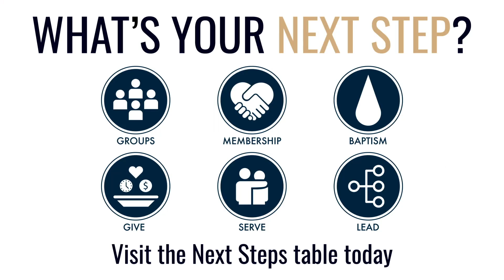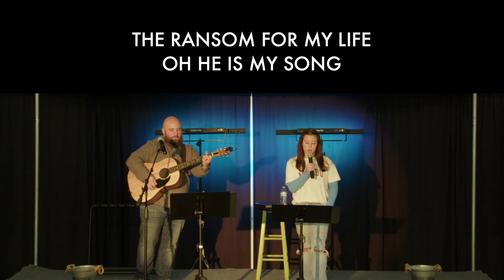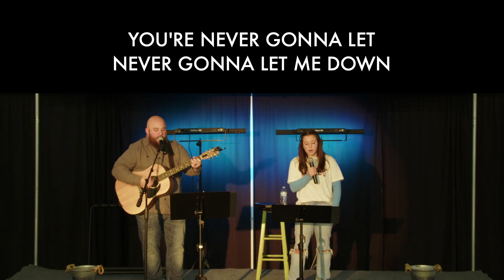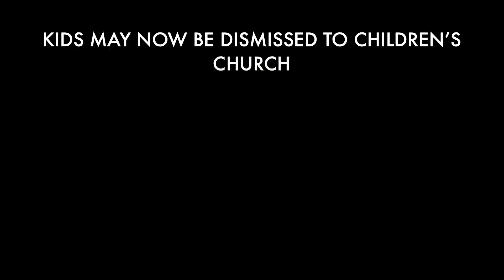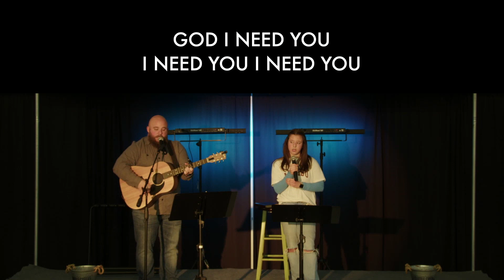| Jesus: Sending & Supplying | Too Busy to Get Busy| 1-22-2023 |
We are FOR God, FOR You, and FOR Little Creek.  Join us in-person on Sundays at 10:10am and online on Sunday Nights at 7:07pm.